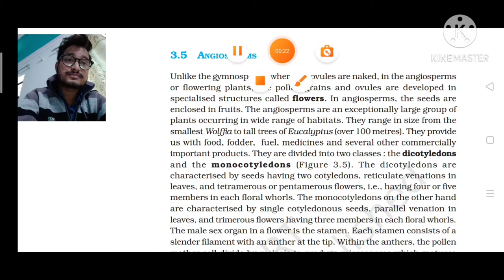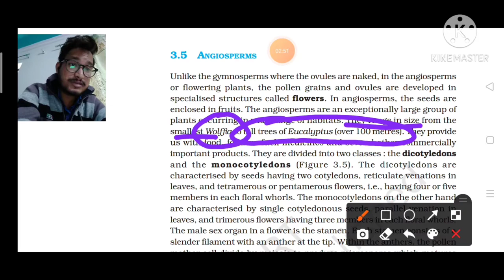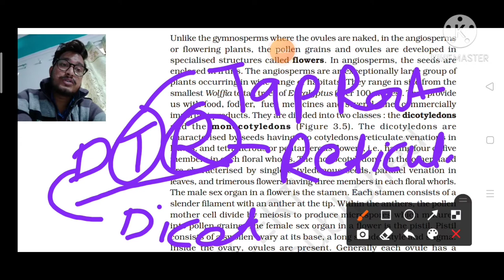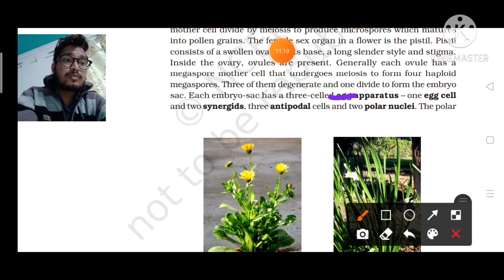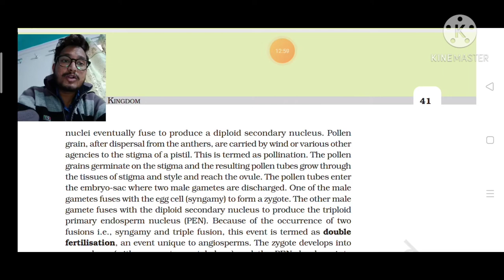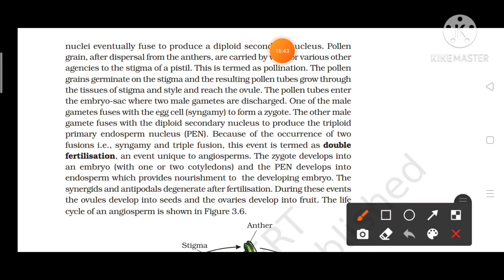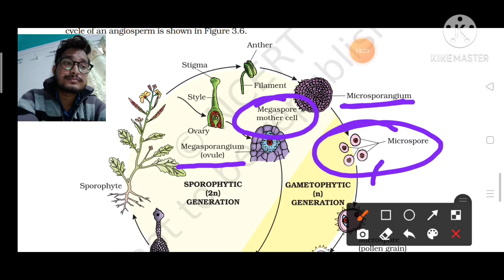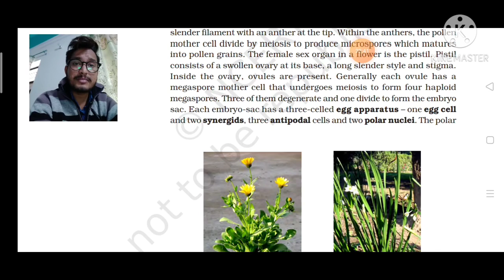Angiosperm ,एन्जियोस्पर्म, Angiosperm NEET/AIIMS, Plant kingdom Angiosperm by Abhi, Flowering Plant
In this perticular video we talk about Angiosperms in details and intresting manners.
What is Double fertilisation .
what is Male gamete .
what is female gamete.
what is Syngamy .